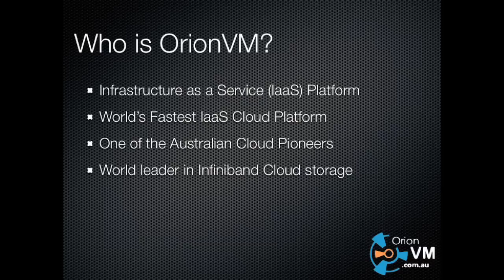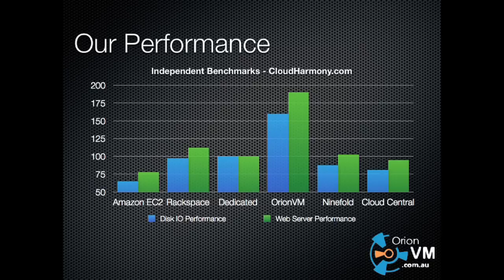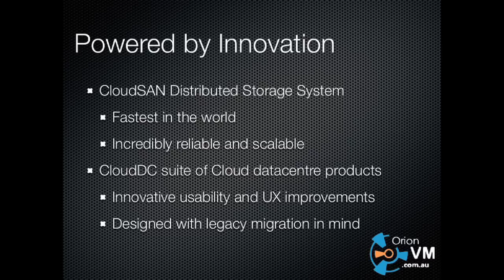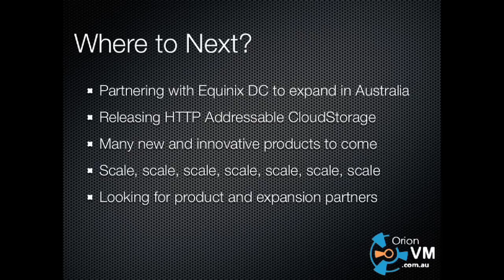Tech23 2011 - Sheng Yeo, OrionVM